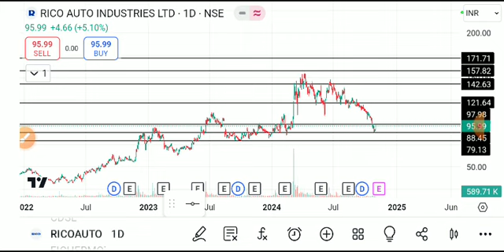RICO AUTO SHARE LATEST NEWS/RICOAUTO SHARE TARGET/RICO AUTOSHARE LATEST NEWS TODAY/RICOAUTO ANALYSIS